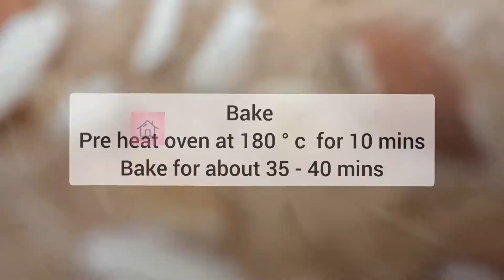Wheat Banana cake without eggs | Eggless Cake | happy krafty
Hello Friends,
Hope you all are doing good,